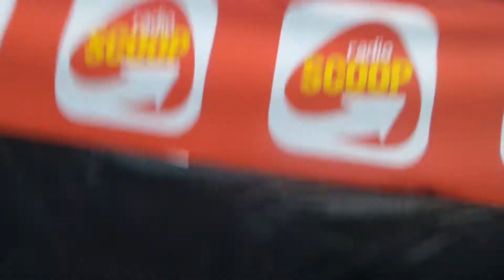Wazoo royat 24/06/2017